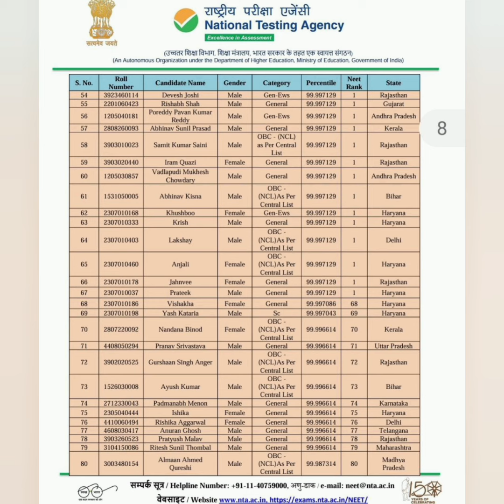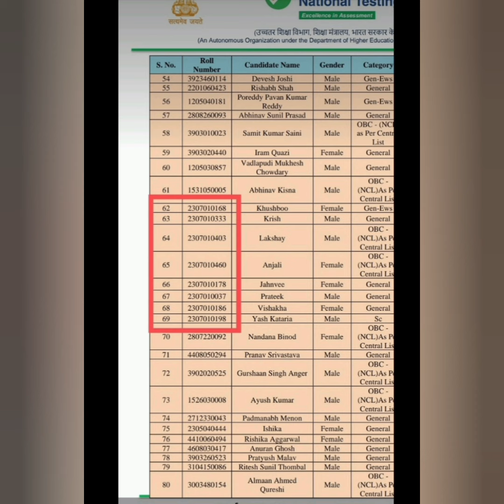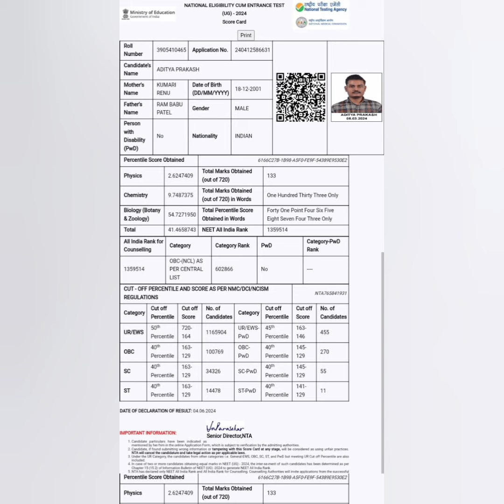NEET 2024 SCAM 😱...# RENEET !!